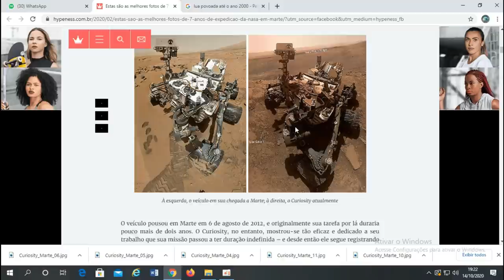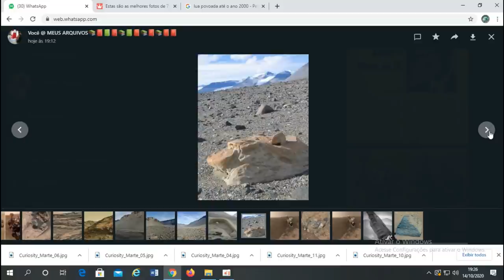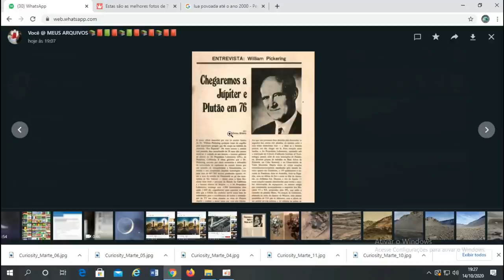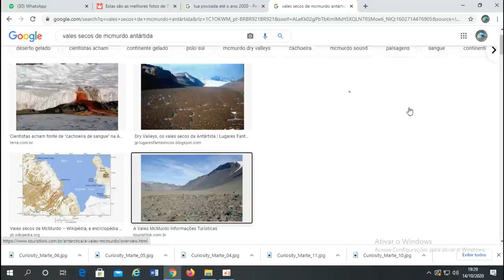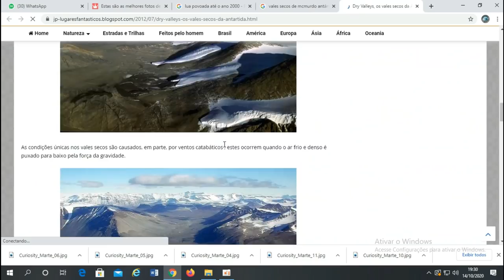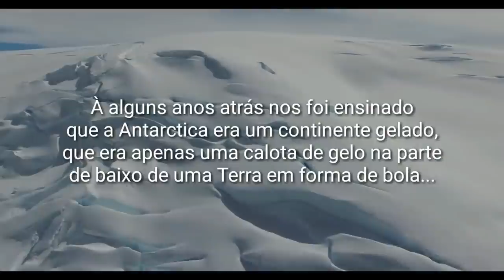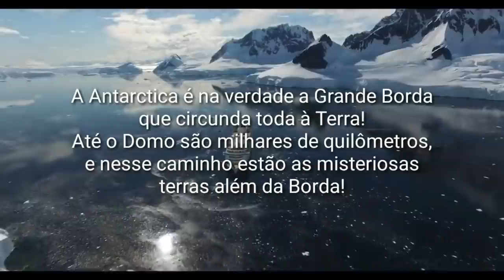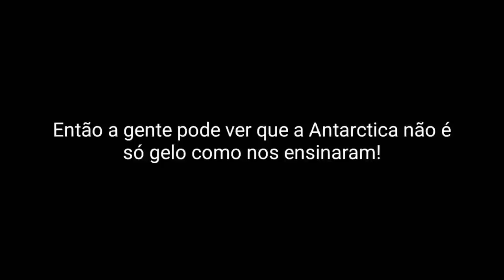MISTÉRIO ALÉM DA BORDA DA TERRA PLANA NA ANTÁRTIDA! ELES ESTÃO POR LÁ...